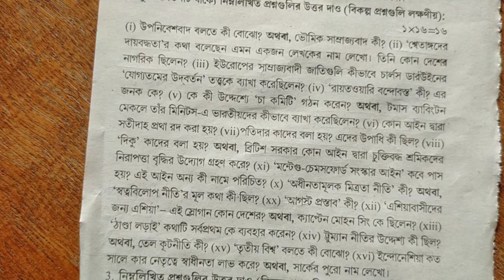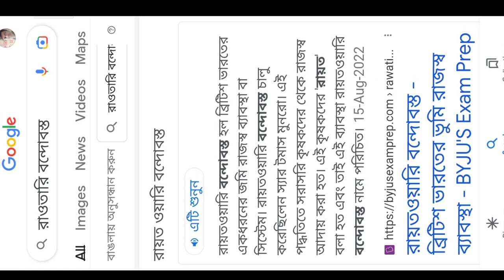HS 2023 History SAQ Abta Test Paper Page Ac-6 Solve/ History Ac-6 // sb academic center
HS 2023 History Abta Test Paper Page Ac-6,Ac-73,Ac-116 Solution class 12 Abta Solved 2023 history